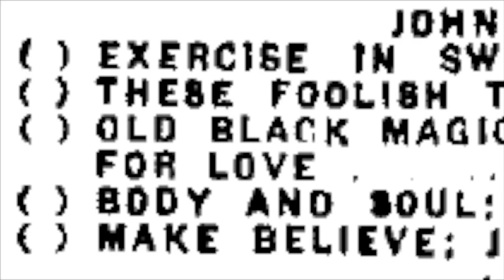Lester's 44 Exercise dedicated to Minnie the cat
Johnny Guarnieri, p. leader/piano
Billy Butterfield, tpt.
Hank D'Amico, cl.
LESTER YOUNG, ts.
Dexter Hall, g
Billy Taylor, b.
Cozy Cole, d.

They recorded four increasingly faster takes of this piece and here you have all four of Lester's solos, starting with the slowest and then merging into the rest of the issued, fastest one.